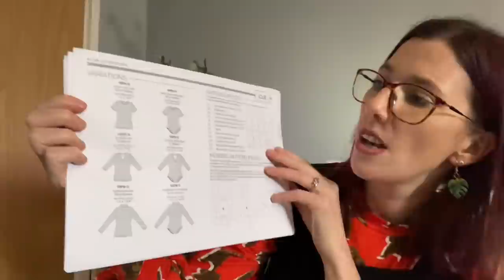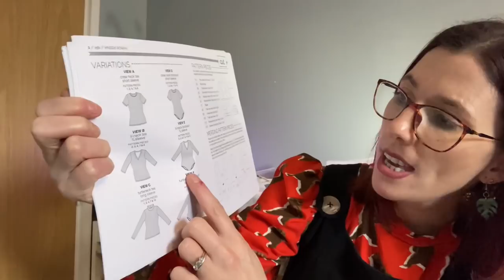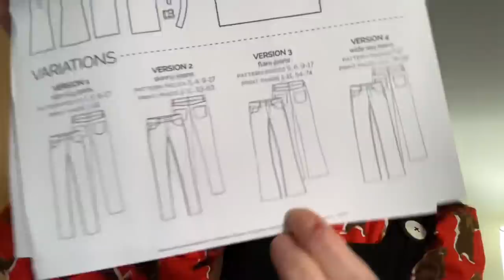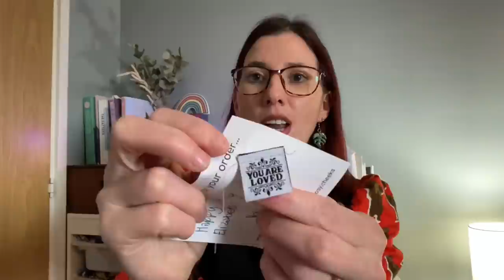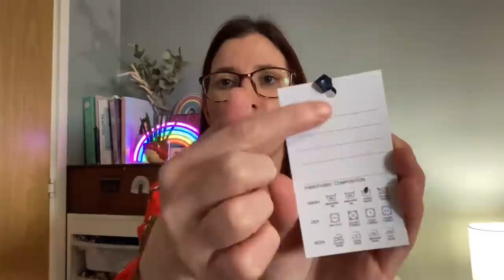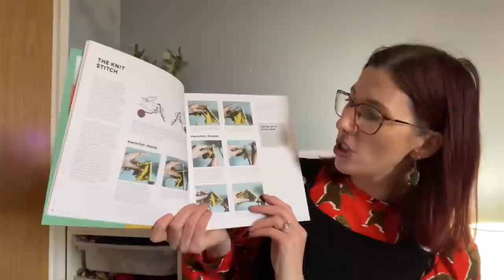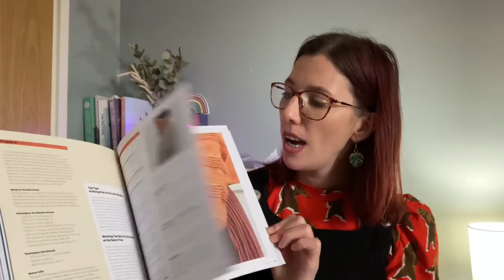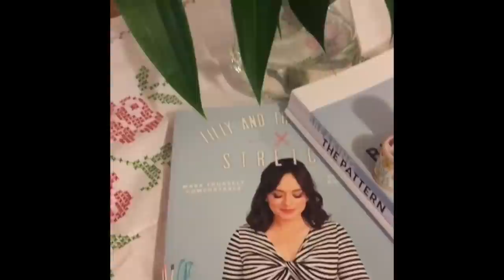A sewing catch up - What sewing related gifts did I receive for Christmas?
Any patterns and fabrics are listed below where possible.

- Fabrics from Sewmesunshine are sold out but here’s a link to the

- Chunky cord from Sister Mintaka has sold out but here’s a link to some more corduroy

If you’re enjoying my videos and would like to support me it would be great if you would consider buying me a coffee

Take care

Liz x